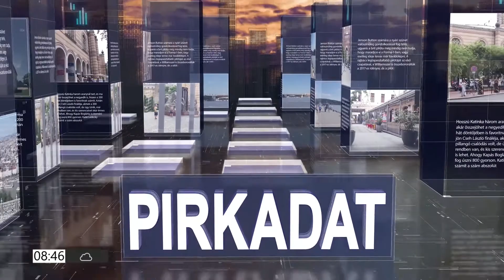PIRKADAT Breuer Péterrel: Kendernay János - Az előválasztás egy hálás eszköz lehetne